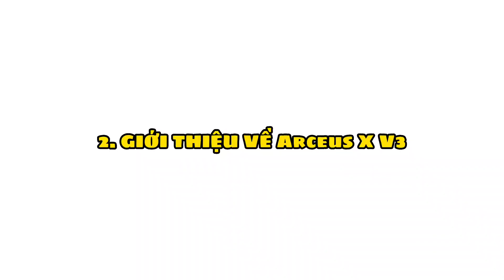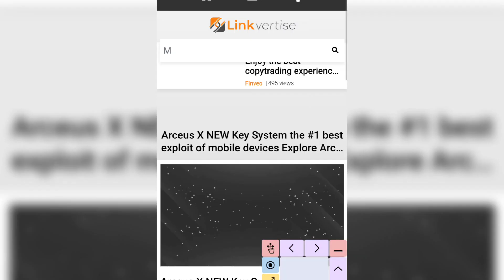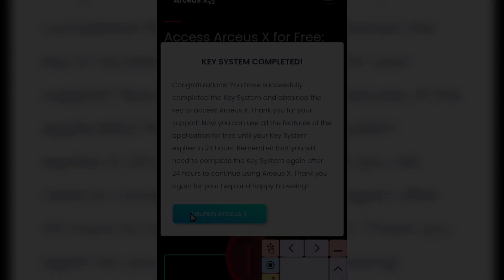Cách Hack Blox Fruits 19 Trên Điện Thoại Android Auto Farm, Arceus X V3, Cực Mượt Không Văng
Hi, Mình Là Fust Đây
Cách Hack Blox Fruits Update 19 Trên Điện Thoại Dành Cho Máy Android/IOS/Window, Cực Mượt, Không Lag

- MBBANK: 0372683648 [ LE THANH PHUC ]
- MOMO: 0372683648 [ Lê Thanh Phúc ]
( DONATE HAY KHÔNG THÌ TÙY MỌI NGƯỜI NHÉ MÌNH KHÔNG BẮT ÉP AI CẢ ^^ )

🗝️ Key:
( No Key :D)

💡 Lưu Ý Cho Mọi Người
- Tất Cả File Apk Hack Mình Đã Cập Nhật Lên Phiên Bản Mới Nhất Hết Rồi Nha, Khi Nào Roblox Outdate Thì Các Bạn Cứ Comment Xuống Phía Dưới Cho Mình Biết Để Update Lên Cho Anh Em Xài Nhé Hihi :D
- Link Rút Gọn Mình Để Ngắn Gọn, Súc Tích Nhé Nên Anh Em Vượt Link Giúp Mình Để Hỗ Trợ Mình Có Tiền Mua Mì Tôm Ăn Nhé 👀💗

© Bản Quyền Thuộc Về Kênh Fust Gaming
© Copyright By Fust Gaming ➣ Do Not Reup